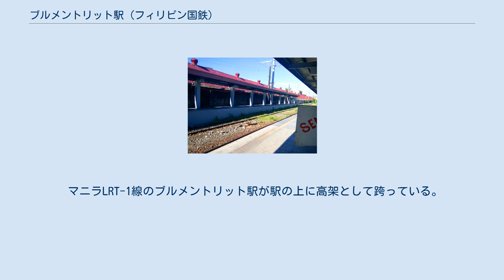ブルメントリット駅 (フィリピン国鉄)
ブルメントリット駅（ブルメントリットえき、英語: Blumentritt railway station）はフィリピン国鉄南方本線の駅。
地上駅となっている。
 旧アンティポロ通りとサンタクルスのリサール通りの交差点の横に位置している。
この駅はこの交差点に交わるブルメントリット通りから名づけられており、この通りの名前はホセ・リサールの友人でフィリピン人運動に共感を示したリトムニェジツェのフェルディナンド・ブルメントリットに因んで名づけられたものである。
 この駅は南方線の2つ目の駅であり、サンパロック区で運営される4つの駅の最初の駅となっている。
 ブルメントリット駅はサン・ラザーロ駅としてリサール州アンティポロやモンテルバンに向かうアンティポロおよびモンテルバン線の駅として1905年12月22日に開業した。
 ブルメントリット駅はもともとのプラットホームが残り、そのホームで運営が続けられている4つの駅のひとつである。
しかし、新ホームと旧ホームの直接接続があるエスパーニャ駅等とは違い、新型気動車に対応するように設計された新ホームと旧ホームの間の直接のつながりがないのが特徴的である。
旧プラットホームは都市通勤機関車や都市間列車などに対応して利用されている。
 近隣にはブルメントリットマーケット、SMシティサンレザロ (旧サンレザロ競馬場)、中国総合病院医療センター、マニラ華僑義山、マニラ北墓地、マニュエル・L・ケソン高校などが近隣に存在する。
さらに範囲を広げるとマニラ北墓地、ラロマ墓地、ローデス学院ケソン校、サンタテレサ大学ケソン校などがある。
 リサール通りを通るジープニーとアクセスがあり、駅のすぐ近郊への交通には自転車タクシーが利用可能である。
 マニラLRT-1線のブルメントリット駅が駅の上に高架として跨っている。